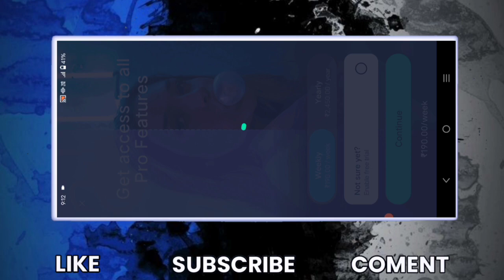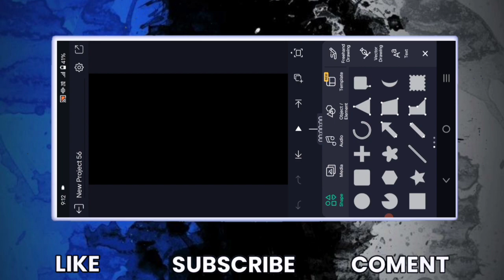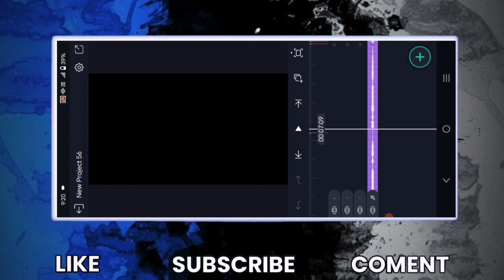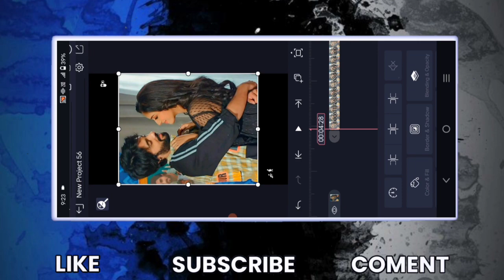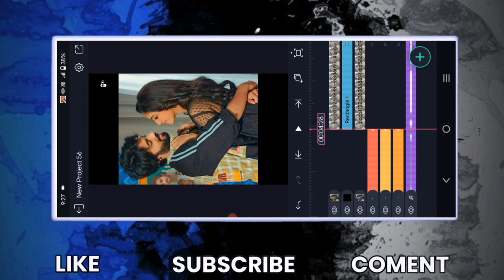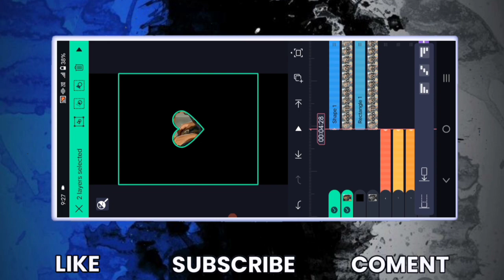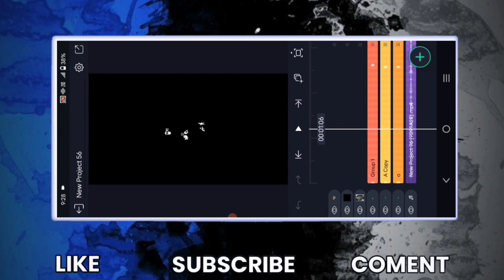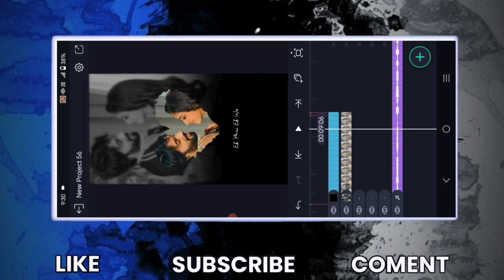Instagram trending heart video editing alight motion | Instagram trending reels tutorial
Aur instgram pe jarur follow kr lena kyu ki me yoha story dalata rahata hu ki kab kon sa video aayega
trending diwali wishes video editing in capcut

alight motion
instagram trending dialogue video editing in alight motion
heart name art video editing in alight motion